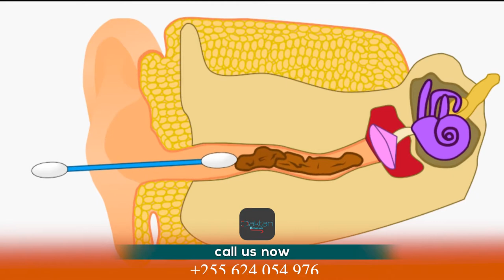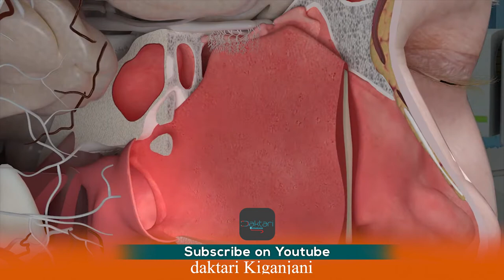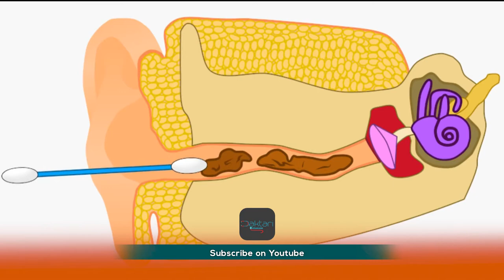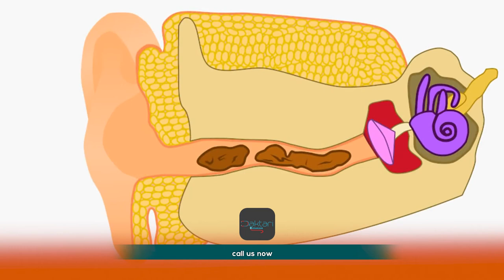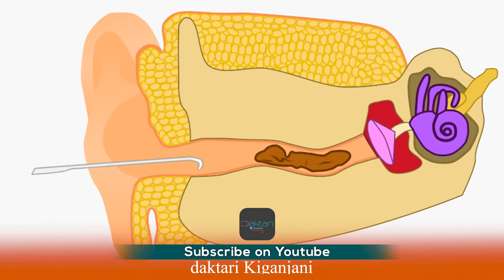Daktari Kiganjani: Tambua ya Kuwa NTA ya sikio na KAMASI puani sio uchafu, Vina Faida nyingi kiafya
Wataalmu wa Afya hushauri kuto toa nta, vumbi au uchafu kwenye sikio, pua n,k kwa kutumia vitu vigumu.
Je nini ni umuhimu wa Nta, kamasi n.k katika mwili wa binadam?

mawasiliano;
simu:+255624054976